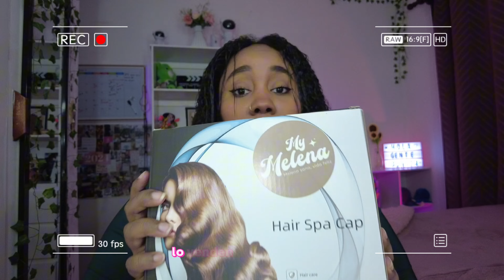KARSEELL ¿REALIDAD O FICCIÓN? || ¿REALMENTE FUNCIONA EN CABELLOS AFRO?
Hola gente bonita, en este video te respondo todas tus dudas sobre cómo usar la crema KARSEELL, espero este video te sirva mucho.